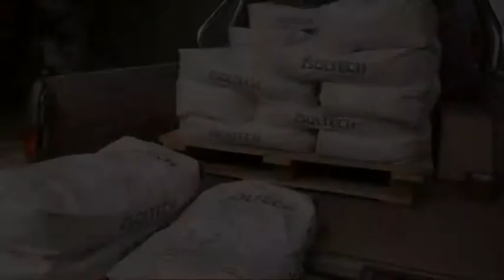video intervista Franco Bellotti SAIE2016